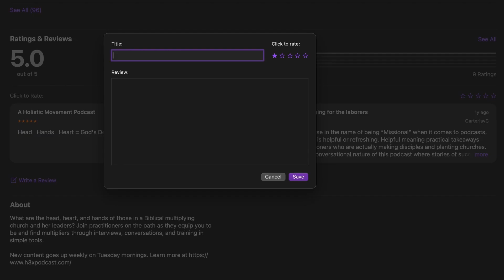Urban Mandate Update: What It Will Take to Reach NYC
In this episode, Mark discusses the importance of going deep to reach wide in New York City's mission for kingdom growth. Joined by Dave, they explore how prioritizing depth lays the groundwork for broad impact, sharing practical insights on effective discipleship in the city's diverse landscape.

👉H3X Podcast Description:
What are the head, heart, and hands of those in a Biblical multiplying church? Join three Oklahoma City practitioners on the path as they equip you to be and find multipliers through interviews, conversations, and training in simple tools. New content goes up weekly on Tuesday mornings.